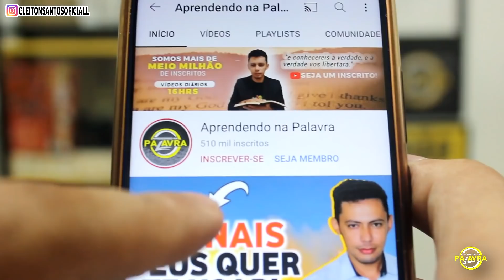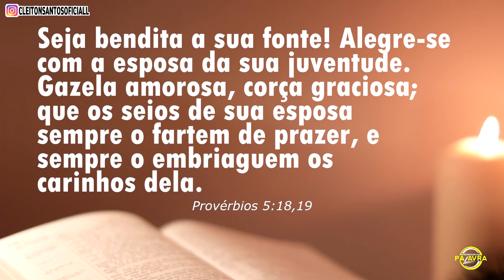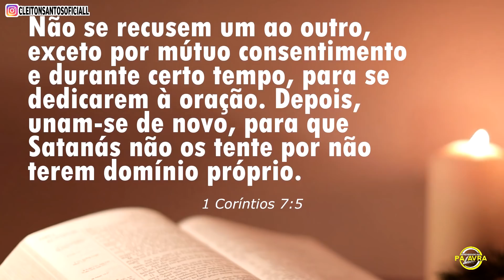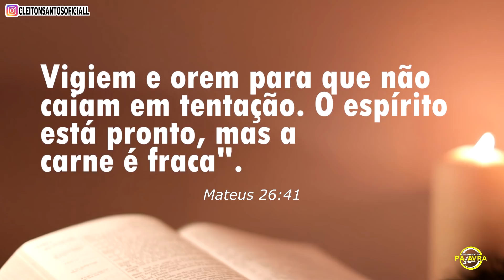PORQUE NÃO PREGAM ISSO NAS IGREJAS? Se Você é Casado e Faz Isto esse Vídeo é pra Você!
Mensagem para casais. Hoje Deus colocou no meu coração, para está trazendo esta palavra aos casais. Se você é casado e consuma fazer isso, MUDE! Ensinamento do céu para te abençoar.

Curso completo com mais de 20 aulas. Adquira agora através do link!